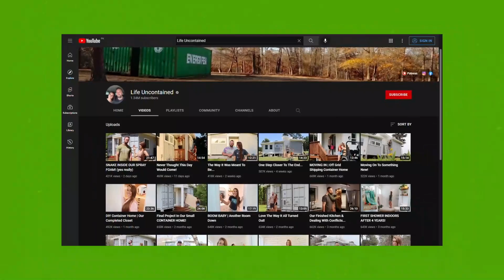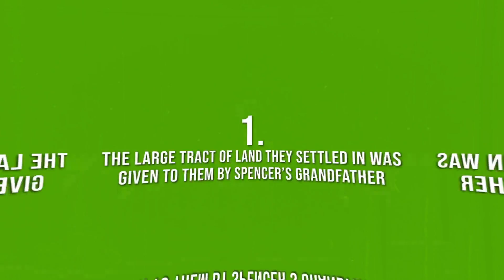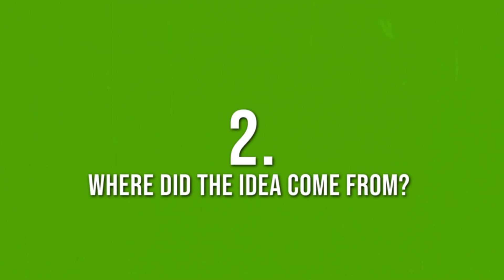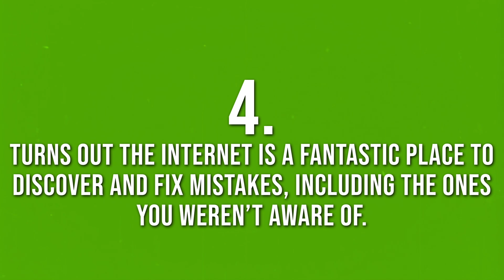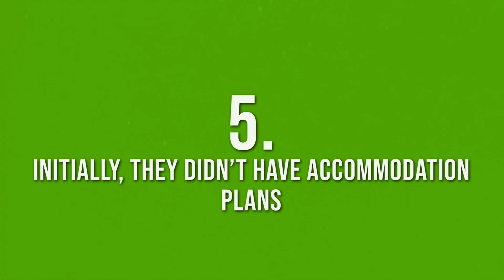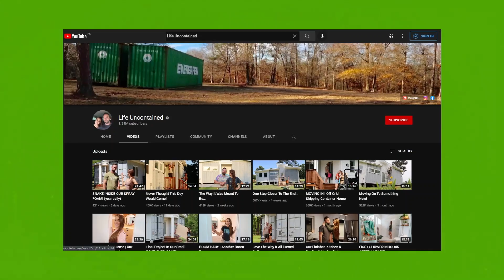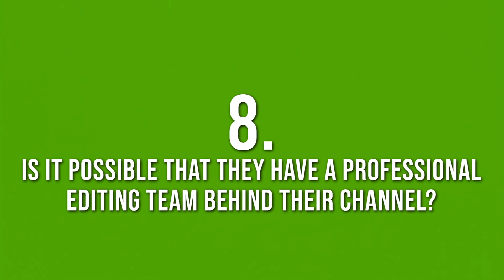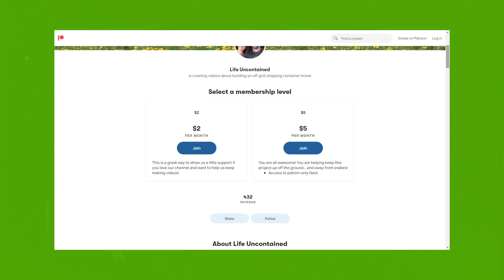10 Crazy Things Life Uncontained Tried to Hide from You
10 Crazy Things Life Uncontained Tried to Hide from You

For anyone interested in getting detailed and relatable homesteading advice, Life Uncontained’s YouTube channel might be a great channel for you to learn about homesteading, and also how to do the best of shipping containers’ DIY build projects.

 But do Mackenzie and Spencer of Life Uncontained share everything with their subscribers?